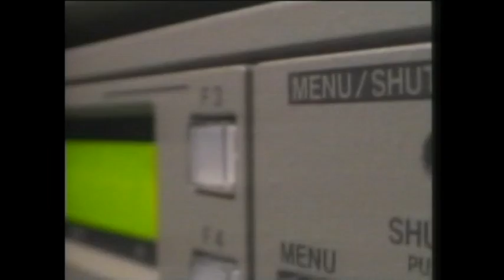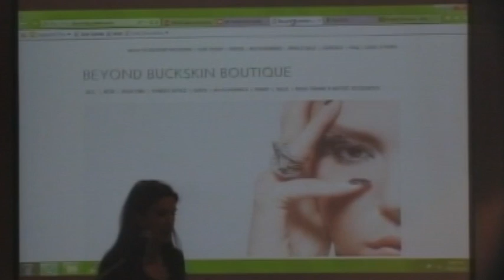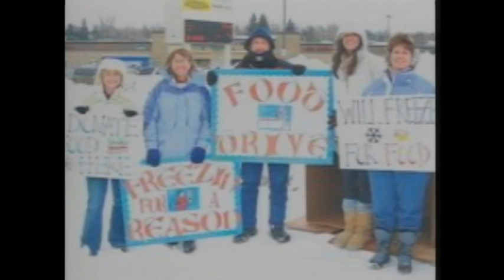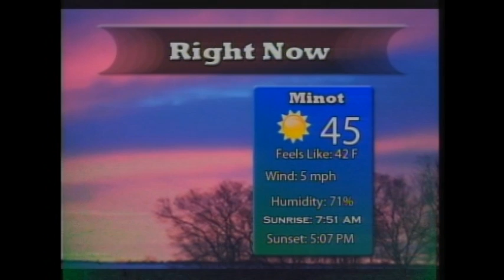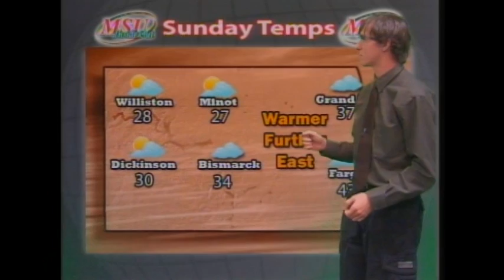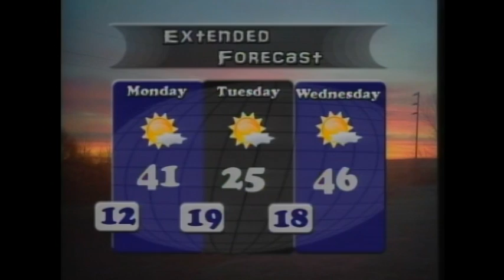MSU Inside Out 11 14 2013